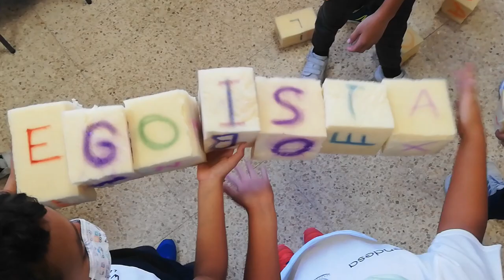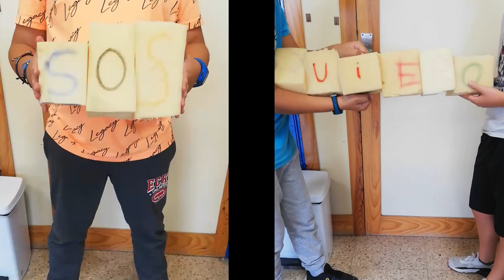Buscadores de palabras. CEIP Antonio Machado. 4º,5º y 6º Primaria. Majadahonda. Madrid